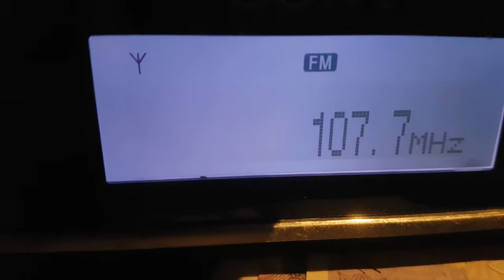More Radio Sussex STL Link Transmitter Technical Problems Sussex UK (FM 107.7 107.5 106.8 106.4 MHz)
Who: More Radio Sussex (STL Link Transmitter Technical Problems)
What:  FM Local IRL Radio Station Broadcast
Where: East & West Sussex, United Kingdom
When: Sunday 26th June 2022 (Approx 20.00 to 20.30)